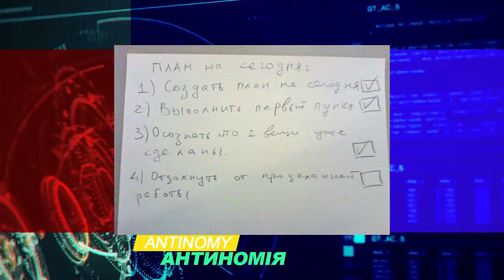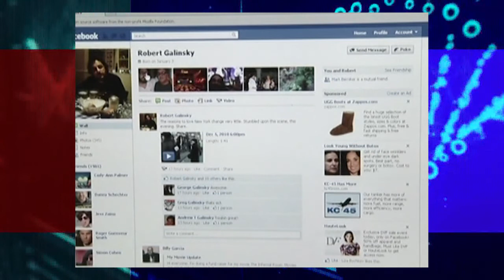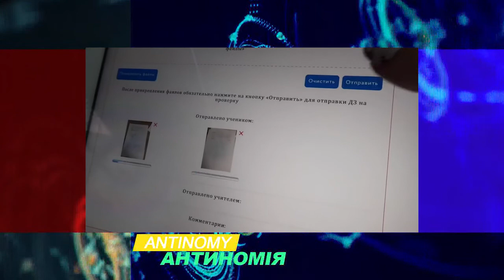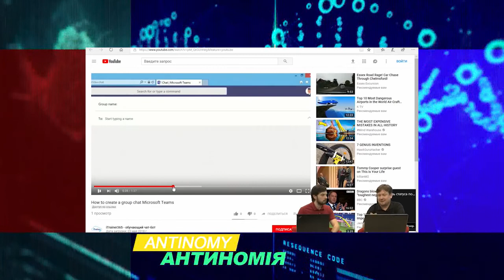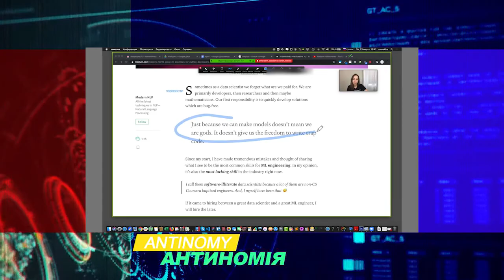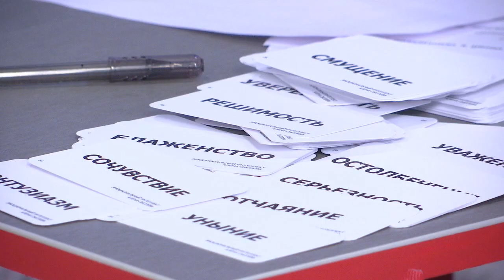Антиномия. ТРК Алекс